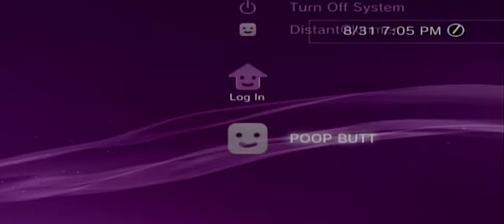Dark Souls: Pt. 1 - Yellow Pisces Wafers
The Chosen Undead does his best to deliver the goods.